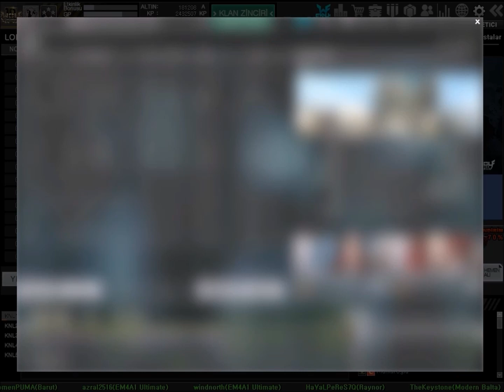CHYNX 2018 GÜNCEL ENVANTER (1000 GÜNLÜK KÜÇÜK RED!)